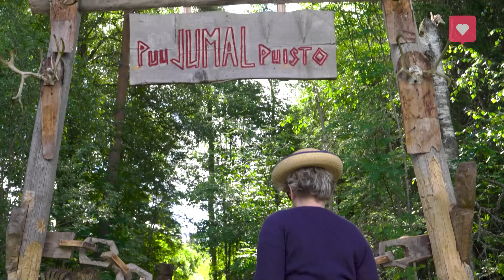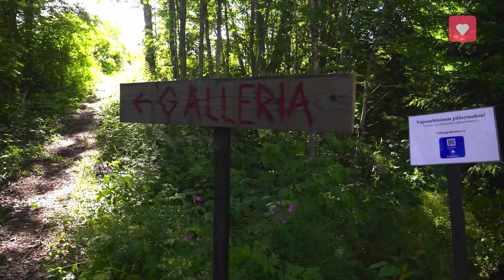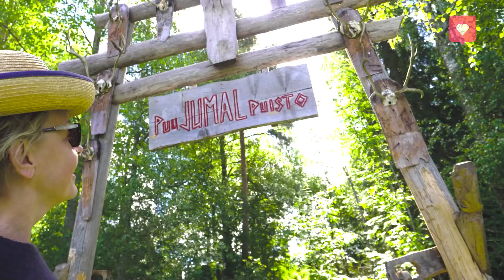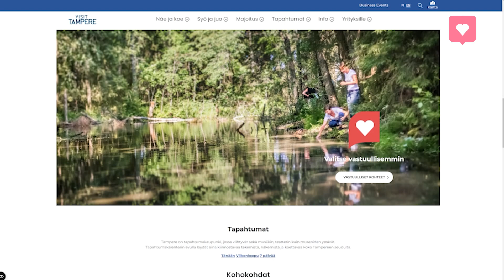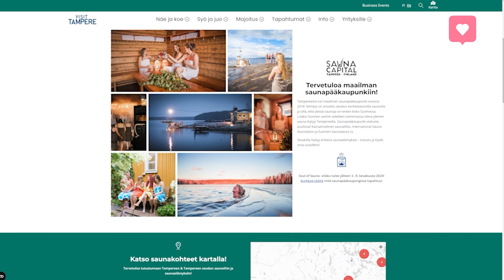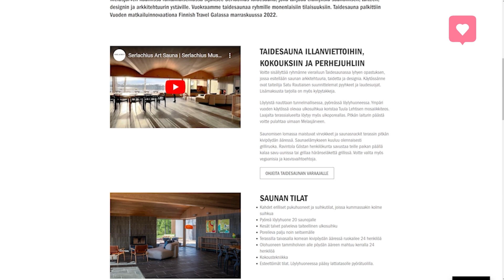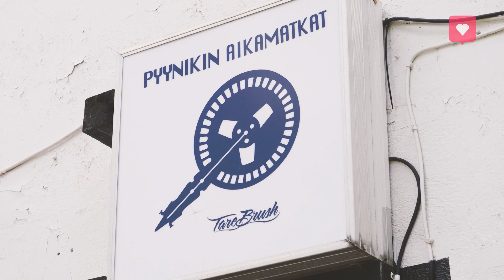Tuntematon lähimatkailu Pirkanmaa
27.6. Tuntematon lähimatkailu: Pirkanmaa

Löysimme piilotettuja lähimatkakohteita monipuolisen kesäpäivän viettämiseen, eikä siihen tarvita kummoista budjettia. Lähde, löydä, koe! Lähimatkailu kunniaan!

Hyppää tarakalle torstaina 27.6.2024 klo 10-11 AhlmanEdun YouTubessa.

Juontaja: Marika Kukkonen
Kuvaus ja editointi: Antti Eskola